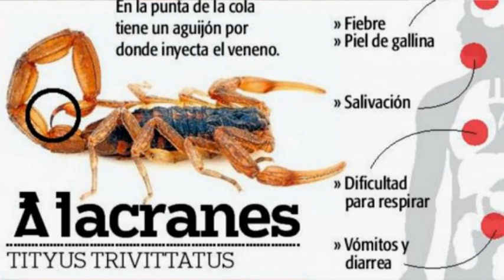TEC. VALERIA MINAGLIA - CONTROL DE PLAGAS - CÓMO EVITAR LA PRESENCIA DE ALACRANES EN LA CASA.